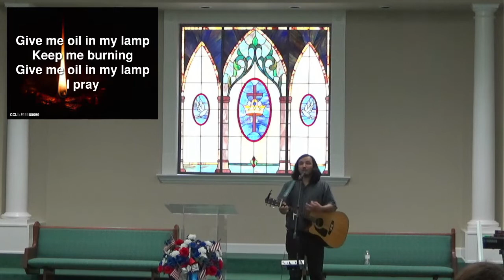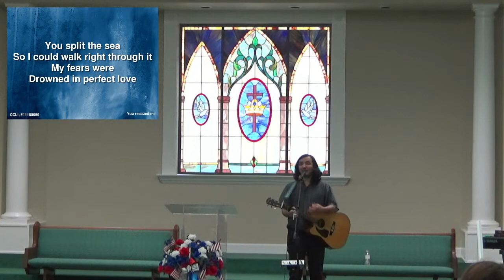"Peace that calms the heart." Galatians 5:22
CCLI:#11180059